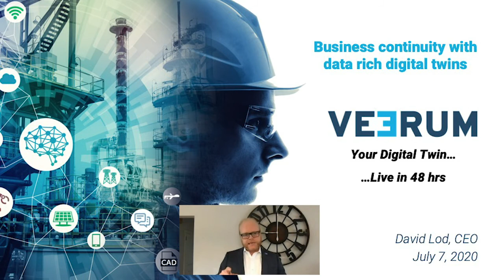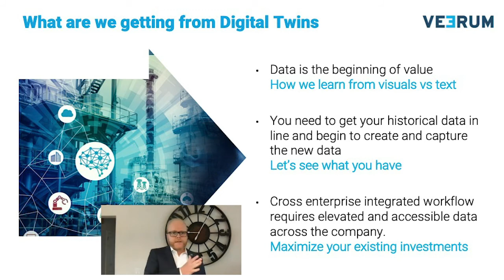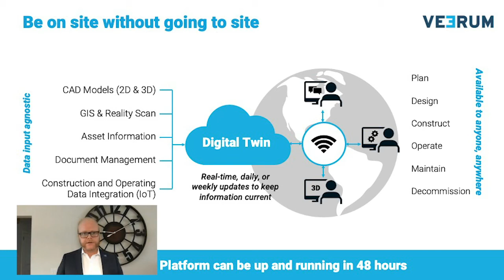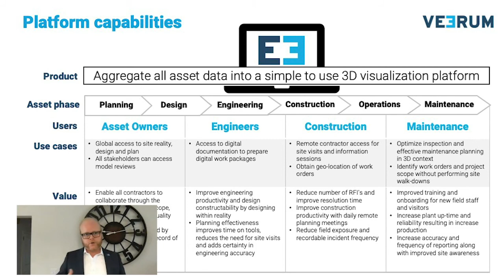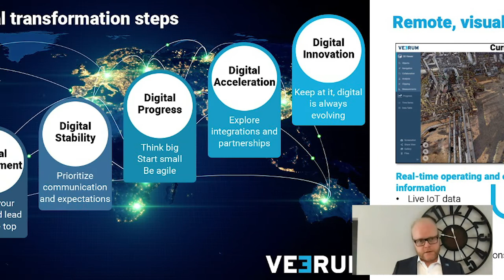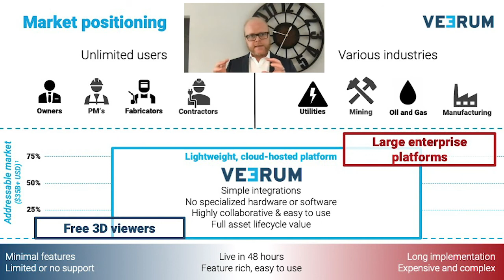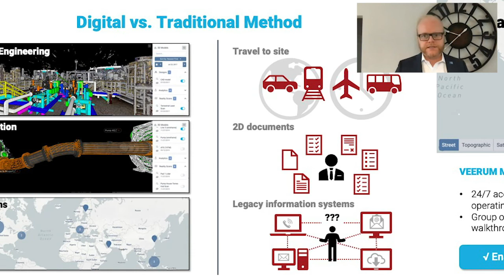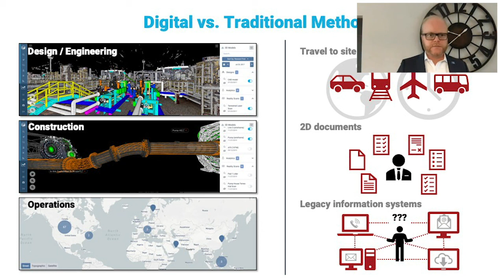Business continuity via simple and data rich Digital Twins | VEERUM webinar highlight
Highlight of a webinar hosted by David Lod, VEERUM CEO on July 7, 2020 discussing Digital Twins and their impact on business continuity practices.